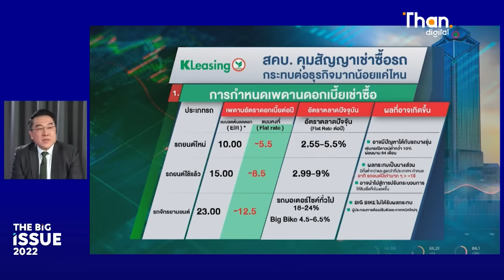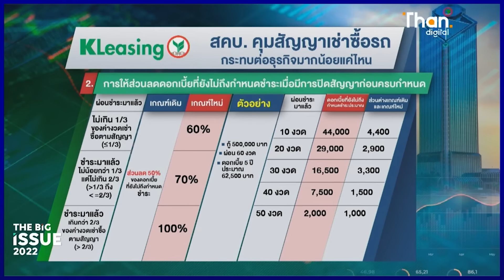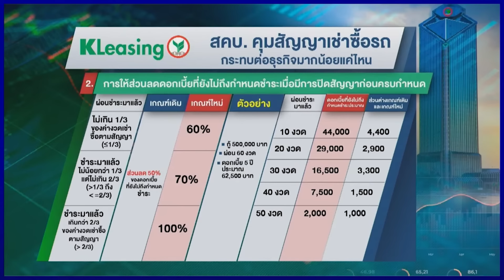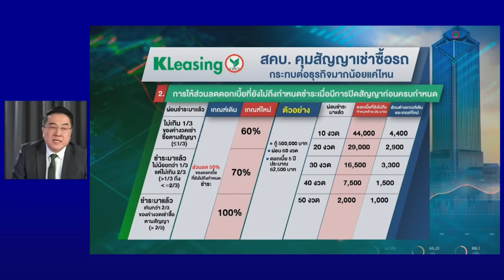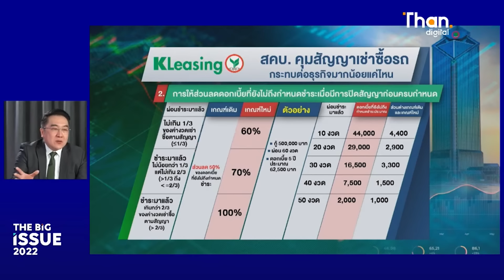KLeasing ชี้ สัญญาเช่าใหม่ ไม่กระทบสินเชื่อรถใหม่ แต่กระทบผู้บริโภค | THAN VIRAL | 03/11/65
ลีสซิ่ง กสิกรไทย ชี้ เกณฑ์สัญญาเช่าซื้อ สคบ. ดีเดย์ 10 ม.ค. 66 ไม่กระทบสินเชื่อรถใหม่ แต่กระทบผู้บริโภคขอสินเชื่อรถเก่าบางส่วน แนะซื้อรถใหม่ไม่ต้องรอเพราะดอกเบี้ยไม่ได้ปรับลดลงตามที่เข้าใจ
คุมสัญญาเช่าซื้อรถ เริ่ม ม.ค.66 กระทบผู้ประกอบการลีสซิ่งต้องปรับตัว